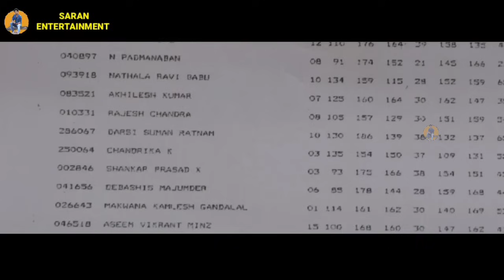அனைவரும் கட்டாயம் பார்க்க வேண்டிய படம்! tamil explained